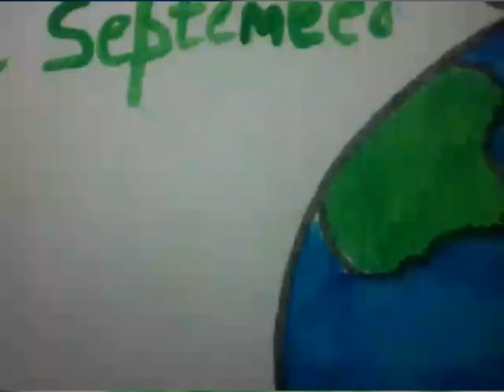International Day Of Peace ( 22 September)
Channel Link
My All Drawings